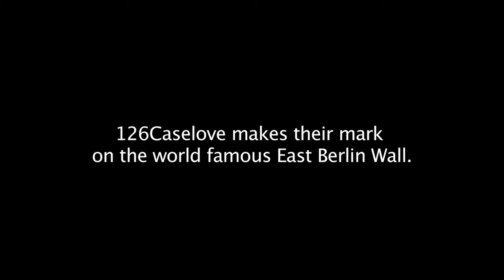Making Marks At the Berlin Wall _126Caselove Productions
126Caselove Productions makes their mark on the Berlin Wall..  Accompanied with music by Tao Jones.